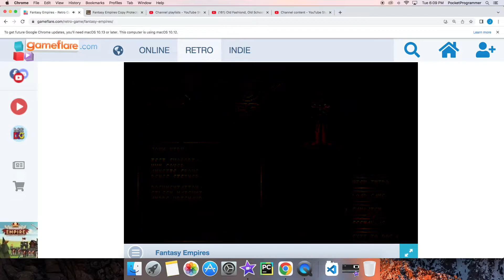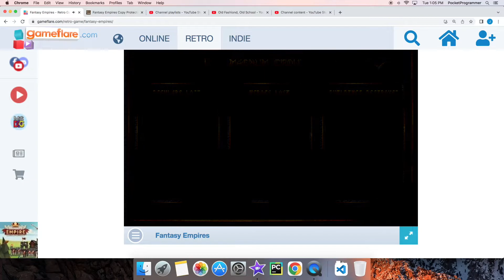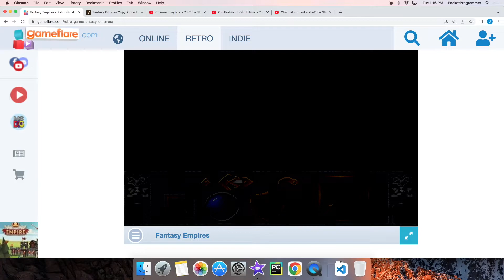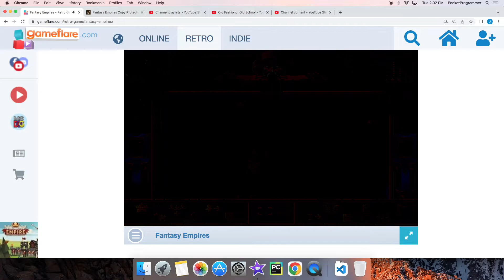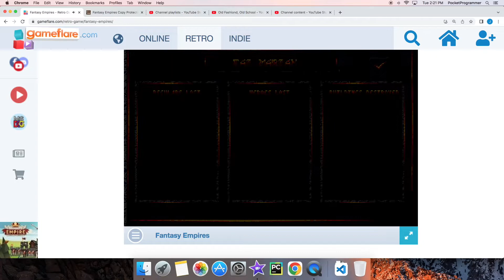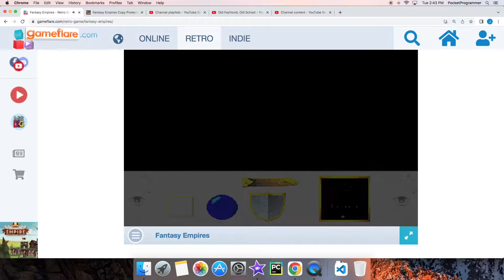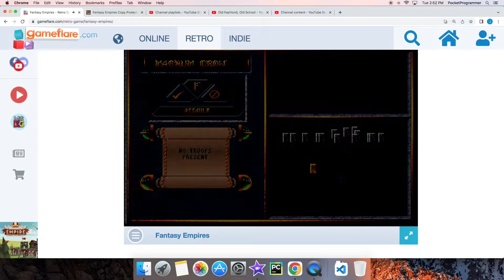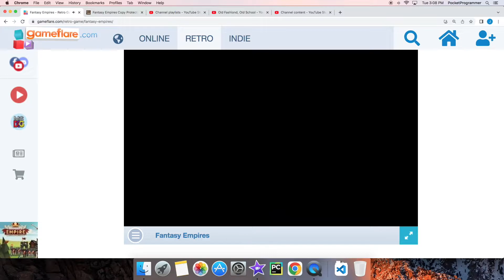Old Fashioned, Old School - Fantasy Empires - Most of Campaign 2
Phew.  This was a long one fraught with technical problems.  (More to come, too) but this took far too long to go back and fix the errors.  So ignore "title text here" on the second key.  This one is partial commentary, partial just gameplay, and a lot of it without the customary "Old Fashioned" because I'm sick.  Anyway, enjoy.  This is probably good "going to bed" material.